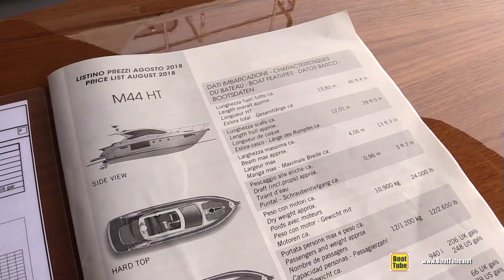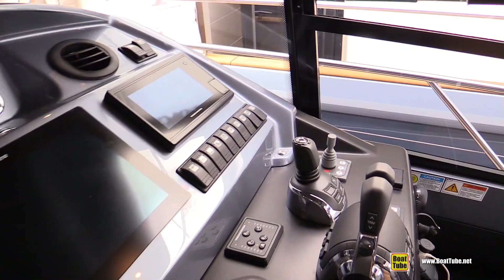2019 Cranchi M44 HT Yacht - Deck and Interior Walkaround - 2018 Cannes Yachting Festival